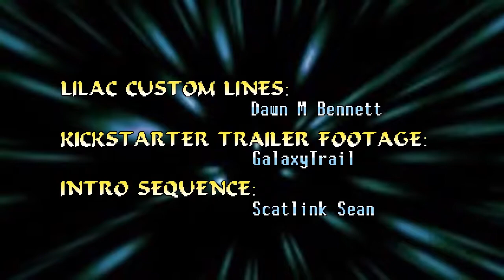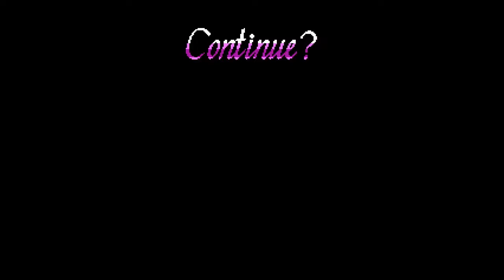Let's Play - Freedom Planet Part 21 ROYALY WRECKED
We attempt to break through Prince Dail's army to reach Brevon's Dreadnought...and poor Carol gets tossed about and blasted around!